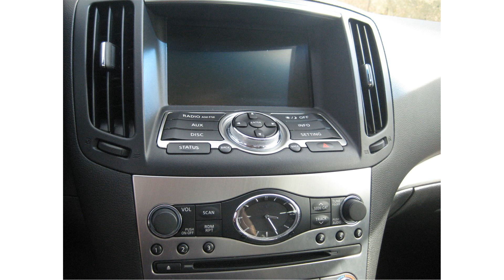2015 model fiti g37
2015 model fiti g37
2015 model fiti g37
2015 model fiti 2015
2015 g37 coupe
2015 model fiti g3722
2015 model fiti g37 coupe
2015 model fiti infiniti
2015 model fiti g37 infiniti
2015 model fiti g37 convertible
2015 model fiti 2014
2015 model fiti 2012
2014 g37
2015 model fiti 2013
2015 model fiti g37 forum